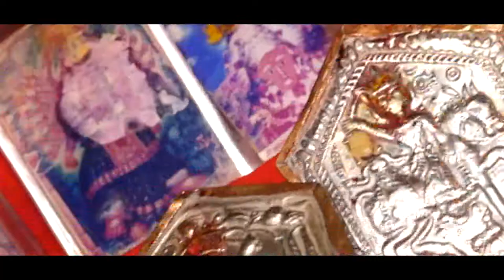Omkar photo kikwari